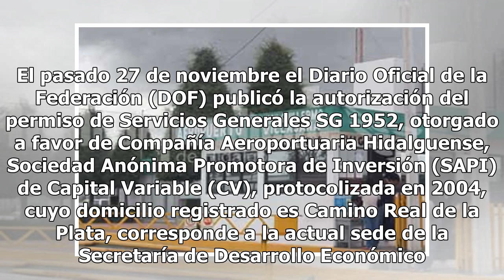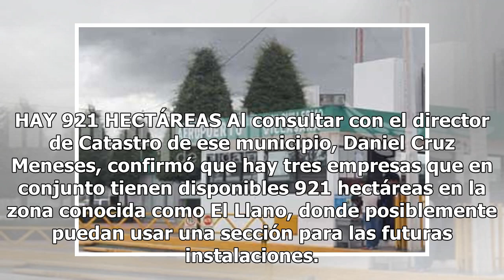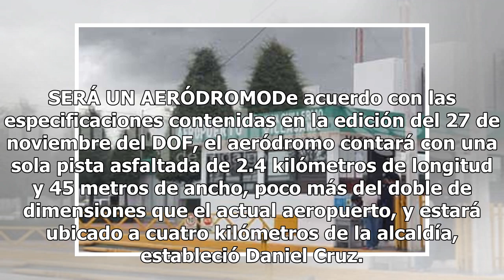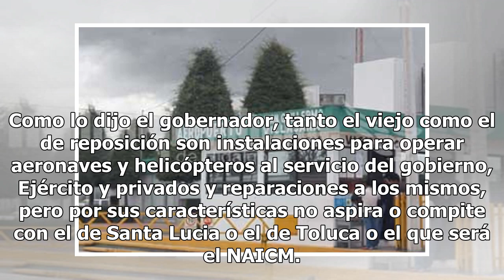Reubicarán aeropuerto de Pachuca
PACHUCA, Hgo.- El gobierno del estado de Hidalgo obtuvo la concesión por 30 años para construir y operar un nuevo aeropuerto en el municipio del Zapotlán de Juárez. El objetivo es reubicar el aeropuerto Ing. Juan Guillermo Villasana, debido a que con el crecimiento de la ciudad de Pachuca, quedó den...